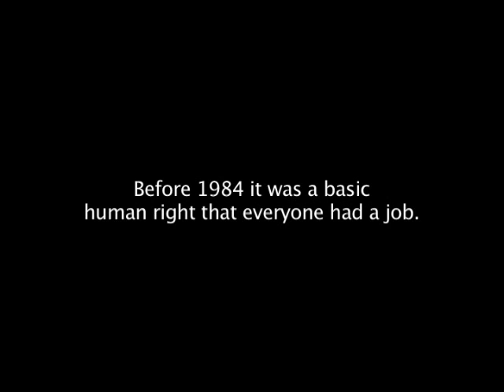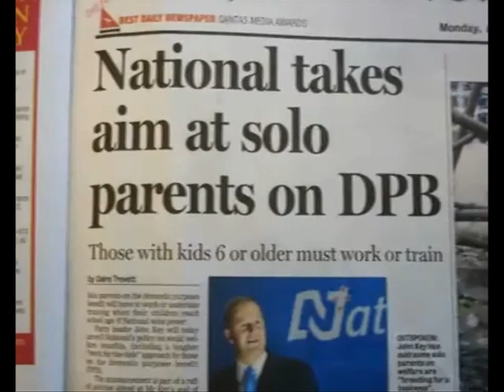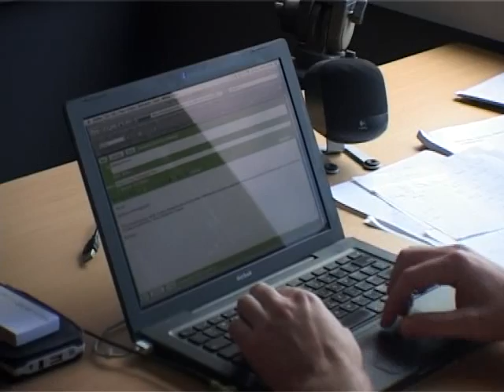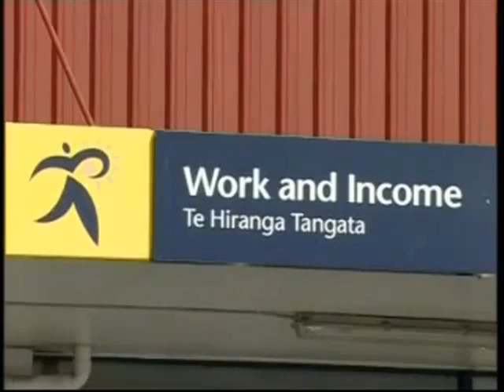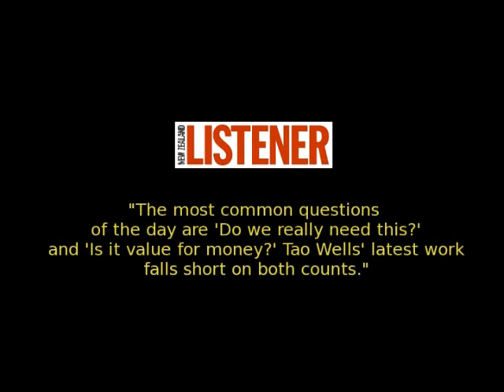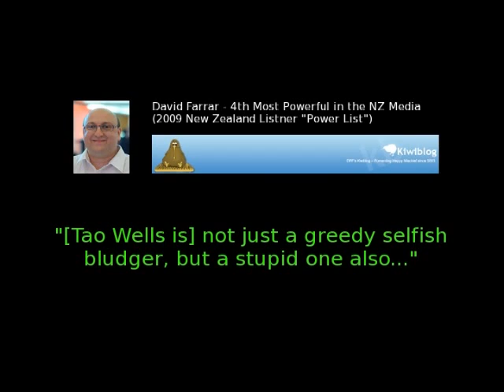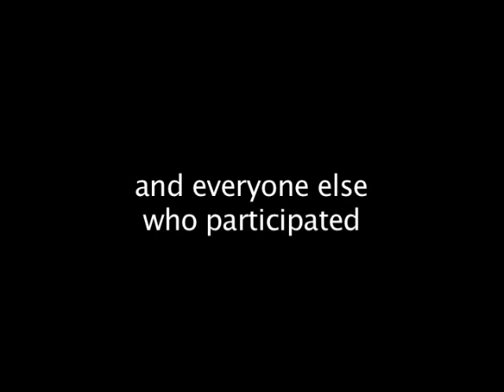The Happy Bene - Documentary of the performance: "The Beneficiary's Office"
A film by Dick Whyte and Tao Wells documenting the Wells Group Public, Public Relations operation, "The Beneficiary's Office."

"The true Artists of our times, are the politician and the PR companies and the lobby groups, that are creating the frames, for how we are Interpreting reality" - Tao Wells.

"We need to work less, so we consume less. The average carbon footprint of the unemployed person is about half of those earning over $100,000,... We should never be forced to take a job. If you're forced to take a job it's a punishment. If a job is a punishment then all we are building as a society is a prison" - Tao Wells

"You actually have to ask the question frankly should Creative New Zealand actually exist if this is what they do."  - Roger Douglas, New Zealand MP

"What you did Tao, I thought, was incredibly courageous and profound... To be both dependent on that system and to so publicly expose the issues around that system was very brave... to be a public beneficiary that's about as bad as it gets. " - Chris Kraus

"A vacant commercial space is a site of anxiety, more so than a vacant dwelling. If it happens to include a shop front, its emptiness becomes a concrete representation of crisis. An empty shop on the corner can bring down the whole neighborhood. We use phrases like that: to bring down, to depress, as if to reify the mood. The Letting Space projects are partly a response to the anxiety, a way of replacing those conspicuous absences with another sort of activity, another kind of trade. But what of the empty office on the sixth floor of an otherwise bustling building? What of the emptiness of the spaces that we cannot see?

That Tao Wells' Beneficiary's Office occupied such a space is one of the least commented on aspects of this intensely debated project, yet it fitted in perfectly with the subject matter. Being unemployed means being less visible, having less of a voice, keeping or being made to keep a lower profile. And so Wells and the curators chose an empty office on the sixth floor of a downtown Wellington building, upstairs from a branch of the Bank of New Zealand. Below, the engine room of commerce; above, an interrogation of the nature and the value of work. Choosing for the first time in the series not to occupy a shop also meant a shift in the terms of implicit comparison, for business has a far broader set of meanings than retail, and these would quickly come into play."